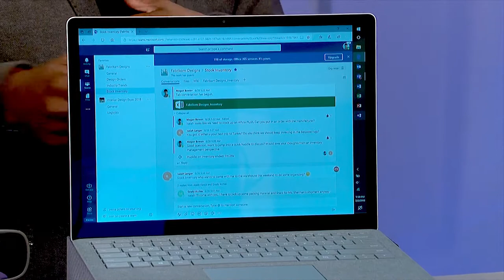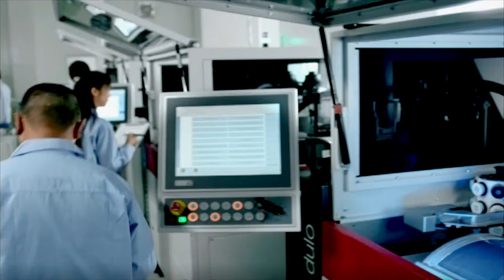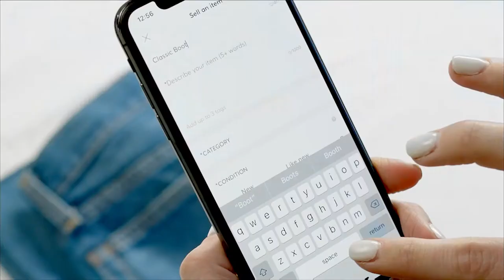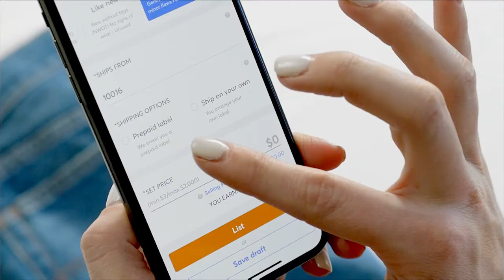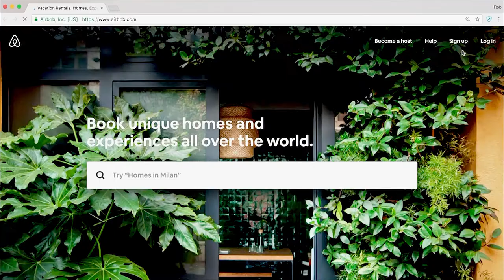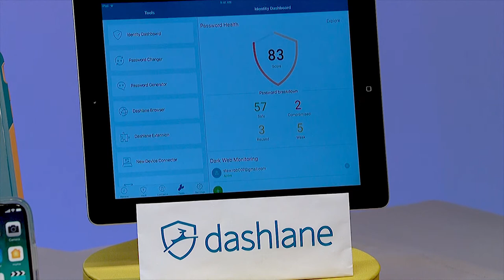Tech & Digital Lifestyle Mario Armstrong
Tech & Digital Lifestyle Mario Armstrong reveals fall and winter technology trends